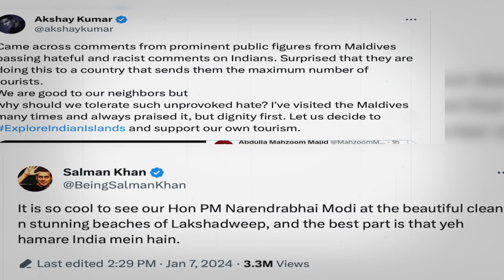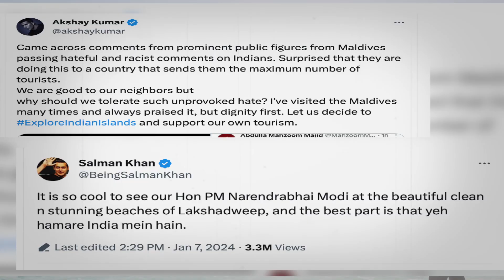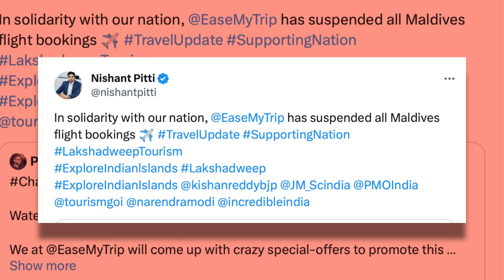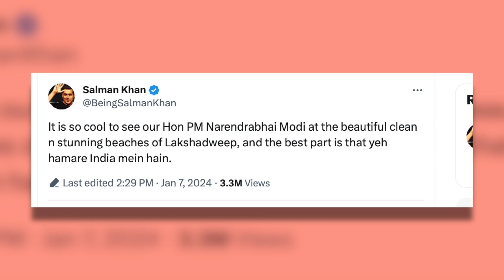PM Modi का मज़ाक उड़ा रहे Maldives को देश की जनता ने याद दिलाई ‘औक़ात’ ! बंद हुई सारी Flights !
देश के प्रधानमंत्री का मज़ाक़ उड़ाना मालदीव को भारी पड़ता नज़र आ रहा है। अब भारत की जनता ने मालदीव को सबक़ सिखाया है।

 Chandrakala
Namrata